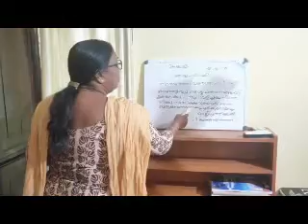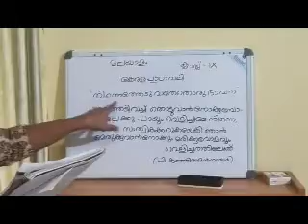STD 9 MALAYALAM PART 1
DIGITAL LEARNING